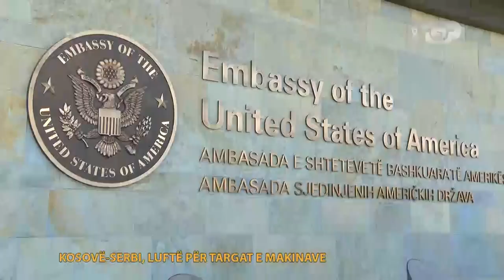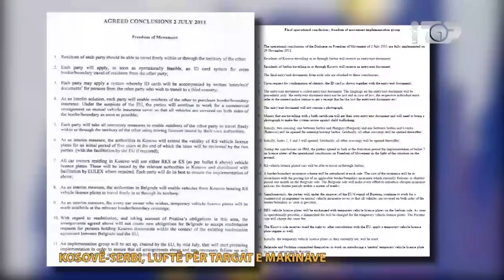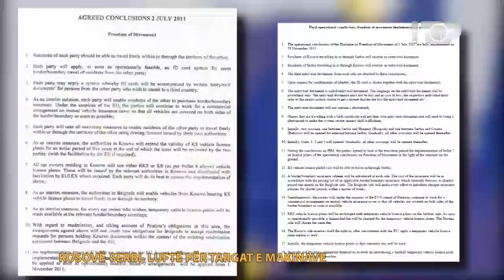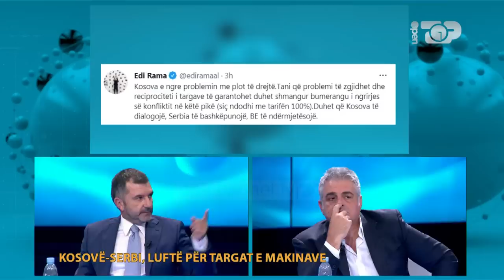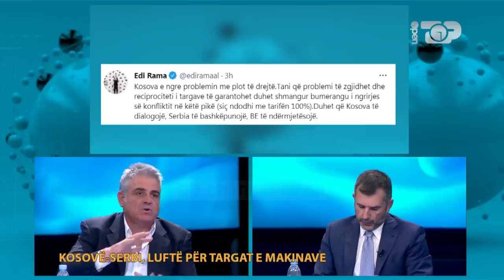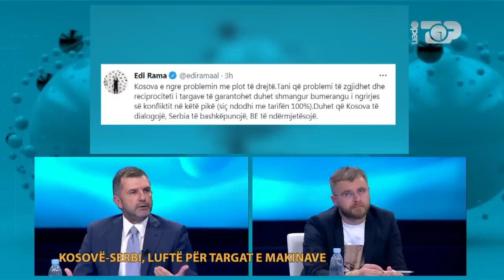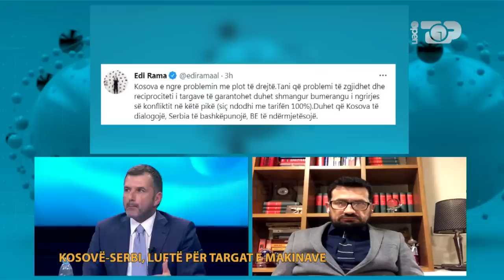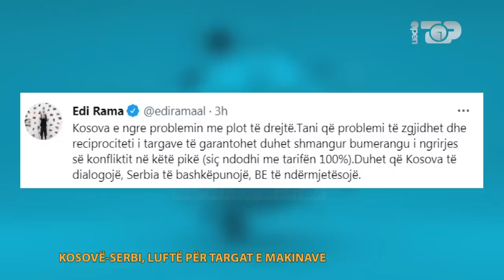Open - Kosovë-Serbi, luftë për targat e makinave debate mes Bushatit,Neshos,Hilës, Tahirit,Tashollit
"Open", emisioni kryesor politik në Top Channel. Arena e debateve televizive për çështjet më të rëndësishme të politikës dhe aktualitetit, intervistat me përfaqësuesit kryesor të shtetit dhe jo vetëm dhe trajtimin e çdo cështjeje tjetër sensitive për shoqërinë tonë.  Çdo ngjarje e madhe politike, por edhe problematikat e aktualitetit apo tematikat e  rëndësishme sociale  marrin vëmendjen maksimale nga stafi "Open" për tu përcjellë më pas tek publiku në mënyrën më profesionale të mundshme.